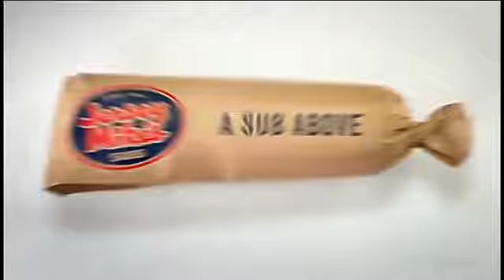HOPE: Uplifting Discussions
Bishop Herbert Bright, along with his guest hosts Lori Ford and Joy Williams, discussed the decline in organized church participation.